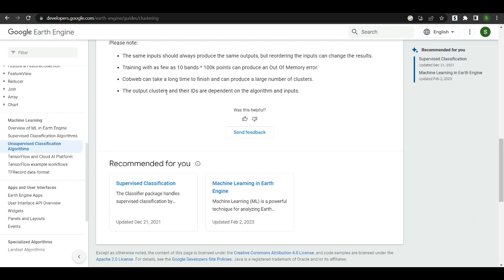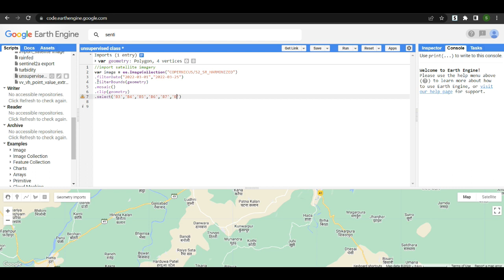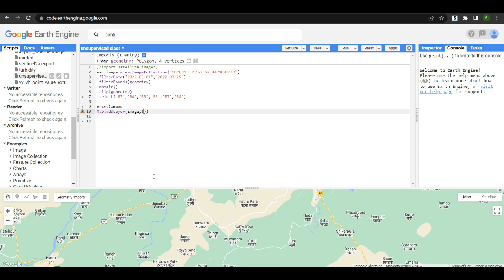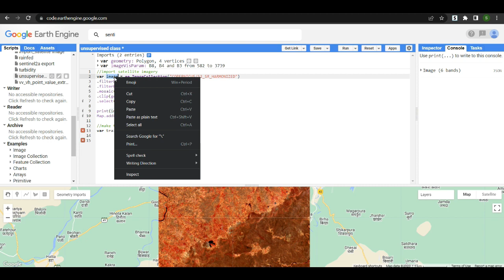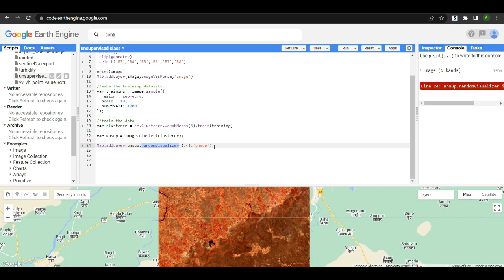UNSUPERVISED CLASSIFICATION IN GOOGLE EARTH ENGINE | IN HINDI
Playlists link that You should know about, If you are a Geomatics Engineer-